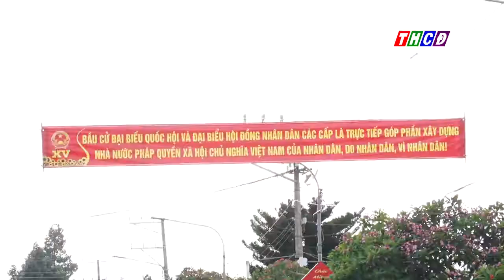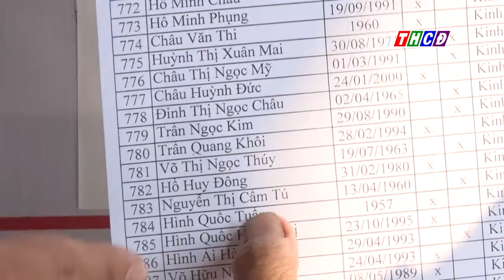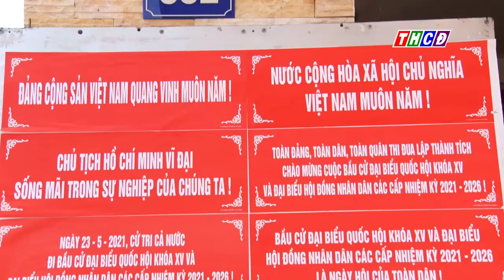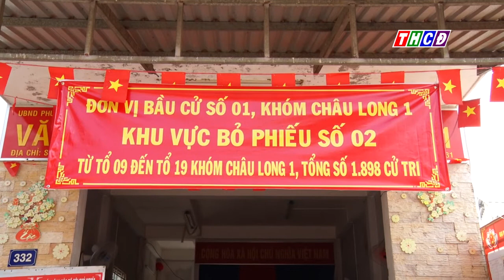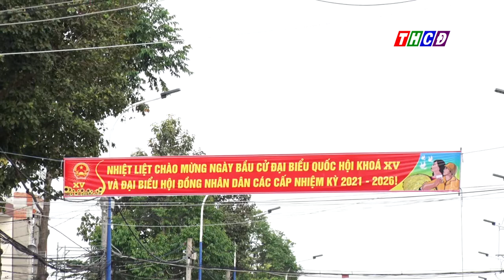Thành phố Châu Đốc sẵn sàng cho ngày hội lớn của toàn dân